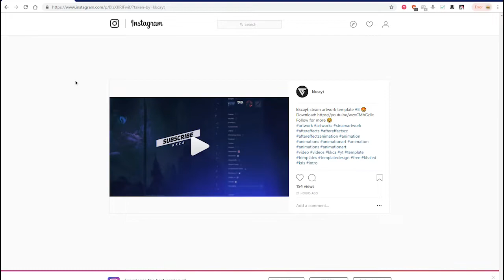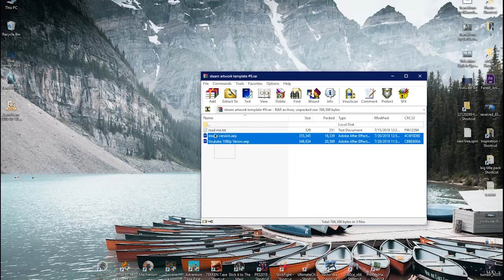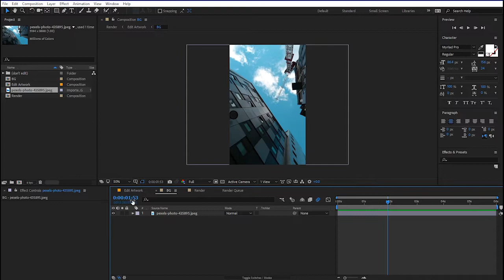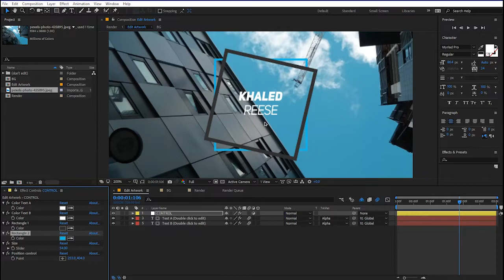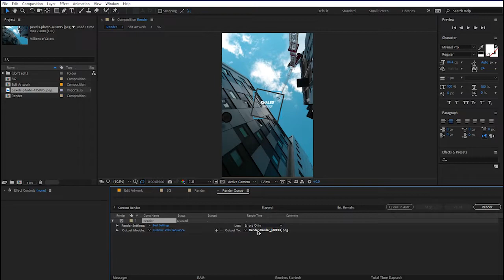FREE STEAM ARTWORK TEMPLATE #9 | After Effects | KKCA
if you don't have ae or ps and you want to get an customize one of our artworks

and another thing is that Kris has created a steam group, or idk, and he's saying that
when it reaches 500member he'll create a free artwork for the winner, and the winner may choose
any artwork he wants, or even request a new one.
3rd one is that we're going to reach 1k subs so if you're new to the channel then make sure to

your feedback is more than welcome
ArtStation